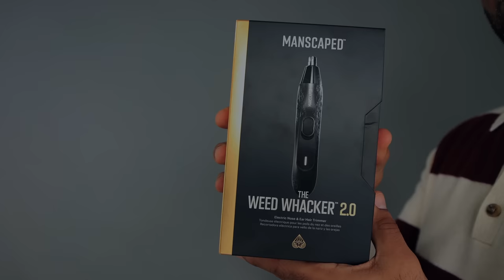11 Style Basics Every Man Should Know/Fashion Fundamentals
In today's video, Jeff from The Style O.G. discusses 11 style basics every man should know.